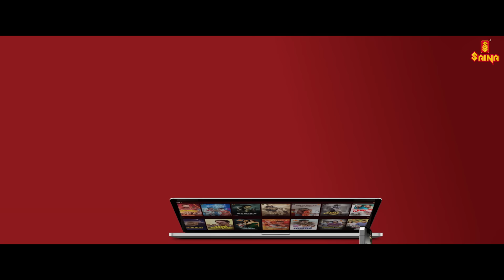Koorirul Koodinte Video Song - Chaappakuthu | Madhu Balakrishnan | Shibu Kallar | Nandu Sasidharan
Song: Koorirul Koodinte..
Movie: Chaappakuthu
Singer: Madhu Balakrishnan
Lyrics: Nandu Sasidharan
Mixed and mastered by: Renjith Rajan

Writer & Directors: Ajaish Sudhakaran & Mahesh Manoharan
Producer: Jolly Shibu
Co-Producers: Gayathri S, Avani S Yadav
Music & Background Score: Shibu Kallar
DOP: Vinod K Saravanan, Pandiyan Kuppan
Editor: V S Vishal, Sunil M K
Lyrics: Shibu Kallar, Nandu Sasidharan
Art: Achary Govind
Stills: Jayan D Frames
Costumes: Zakeer Vandikappally
Make-up: Abhitha
Poster Design: Manoj Mani
Choreography: Sreejit P Dazzlers
Sound Design: Sonyc James
Dubbing Director: Jolly Shibu

Cast;
Hima Shankar
Lokesh
Tom Scot
Gokul
Benny Kalabhavan
Baby Edathua
Pradeep Nair
Viju Janardanan
Master Aryan Krishna
Baby Devikrishna
Megha Renjith
Dakshina Abhijith
Diksha Renjith
Jayakrishnan
Sajan
Shaji Mnivelikadavu
Archana Sreekumar
 Vinup
Sreekanth
Vinod S Nambisan
Sanitha
Gayathri
Bini John
Achankunju
Sajan Manivelikadavu
Renjith Chooravilla
Rinu Pappachan
Master Akshith
Master Adwaith

|| ANTI-PIRACY WARNING ||